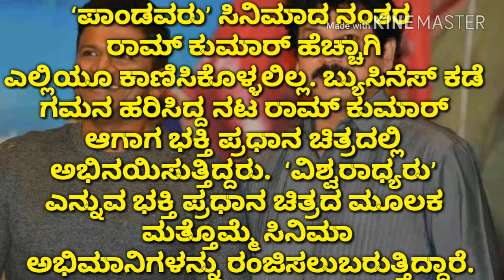Ramkumar New Kannada Movie | Kannada Film News | Kannada New Songs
A good news for you Ramkumar new Kannada movie is coming soon.